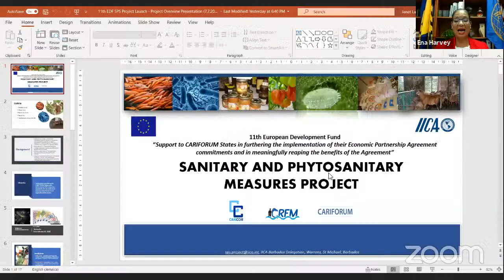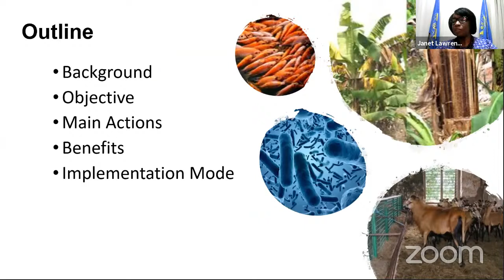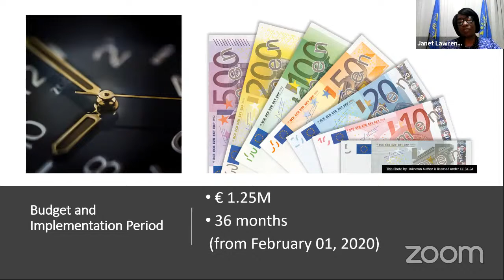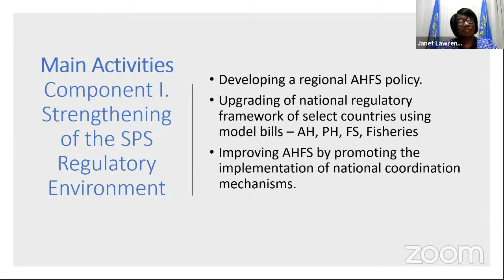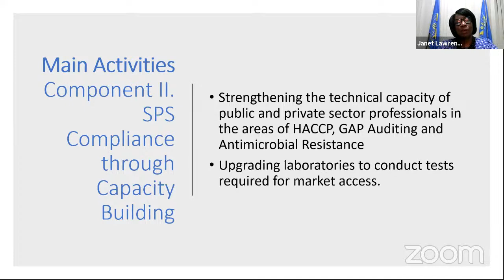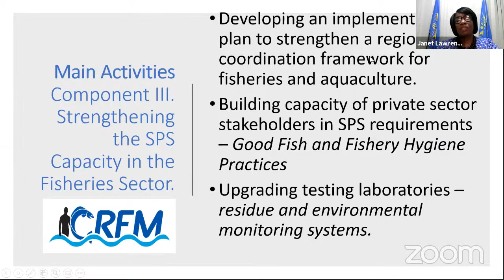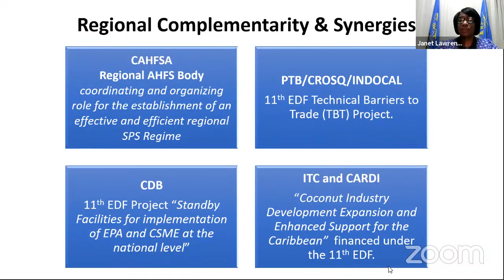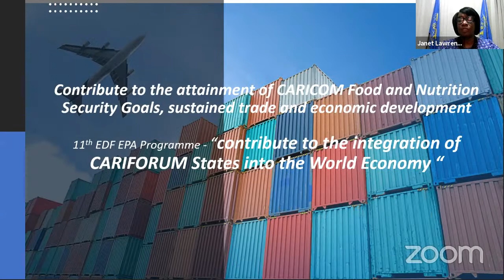Launch of the European Development Fund (EDF) Sanitary and Phytosanitary (SPS) Measures Project